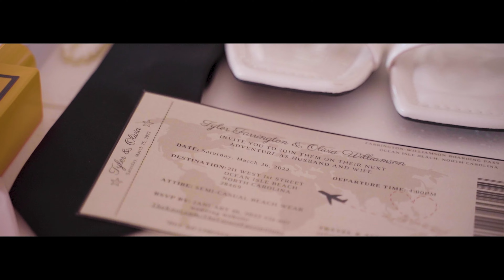The Farrington's Wedding Film